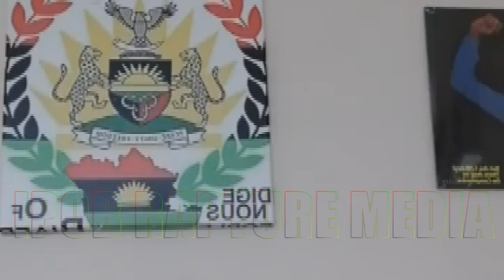SHOCKING! The Real Father MBAKA That Many People Never Knew About.